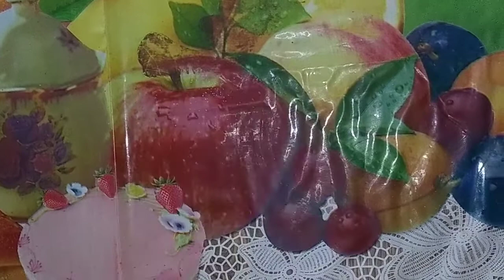🤷‍♀️ my after dilevery skin care routine || डिलीवरी के बाद अपनी त्वचा का ख्याल कैसे रखें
after dilevery skin carev
diy face wash
pregnancy skin care
glowing skin

🤰प्रेगनेंसी में होने वाले दाग धब्बे झाइयां पिंपल acne से छुटकारा पाएं || Pregnancy skin care routine